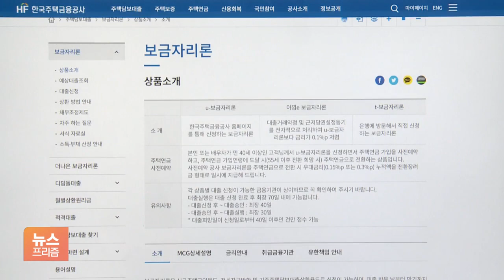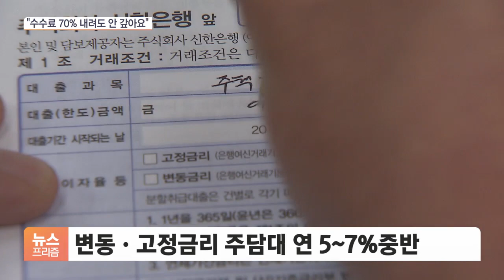금리 급등 70% 수수료 감면 삼켰다…보금자리론 중도상환액 '반토막'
[앵커]

올 상반기 실시된 정책모기지 중도상환수수료 감면 효과가 미미했던 것으로 나타났습니다.

금리가 가파르게 오르자 돈을 갚기보다 고정형 저금리를 부담하는 쪽을 택하고 있다는 분석입니다.

최나리 기자의 보도입니다.

[기자]

보금자리론은 집값과 소득 조건이 맞으면 최대 3억 6천만 원까지 받을 수 있는 서민용 정책모기지입니다.